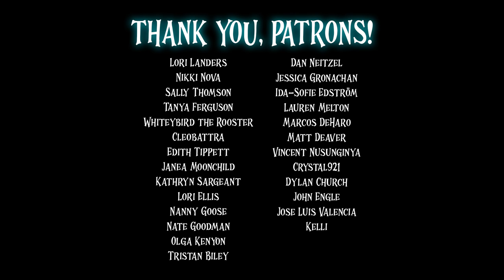4.5 HOURS of TRUE Scary Stories in the Rain | MEGA COMP | Dark Screen, No Music | Raven Reads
Welcome, Lovely Listeners! Tonight we're delving into another compilation of stories!  *Brand new content comes in October!* To submit a story, shop merch, become a Patron, find the tip jar, see my other channels, or contact me on socials, read more below!